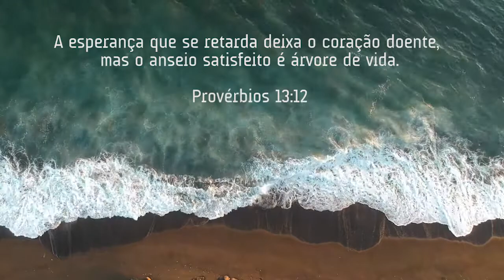Click da Fé #148 - Precisamos lutar contra a procrastinação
Precisamos evitar cada vez mais o adiamento daquilo que deve ser feito hoje, com certeza, em nossa vida, lidamos com a mudança de agenda, compromissos são cancelados, atividades não podem ser realizadas, mas como os seres humanos precisamos lutar contra a procrastinação que é o mal de sempre deixar pra ser feito amanhã o que deveria ser feito hoje e a instrução bíblica é que adiar tudo aquilo tem prazo pra acontecer trará males para a nossa vida. Então que possamos estabelecer metas, prazos e nos esforçarmos para cumprir tudo aquilo que deve ser feito pois aí sim teremos um remédio para a nossa alma, teremos um fortalecimento para o nosso espírito e não viveremos conhecidos como aqueles que vivem adiando e não conseguem finalizar o que iniciou. Então, a dica bíblica para mim e pra você, não deixe para amanhã o que deve ser feito hoje e aquilo que for adiado para o futuro tem que ter prazo, data e hora para ser finalizado. Pensa nisso. Que Deus te abençoe.